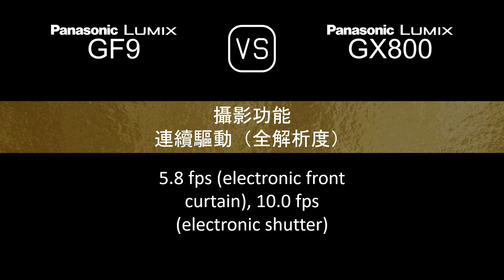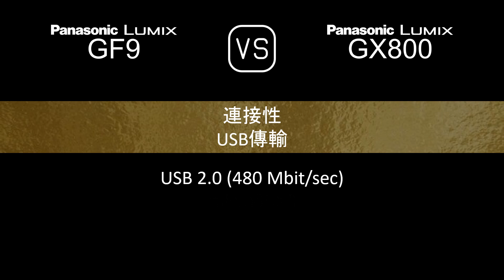Panasonic Lumix GF9 與 Panasonic Lumix GX800 的規格比較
本片是 Panasonic Lumix GF9 與 Panasonic Lumix GX800 的功能概述和規格比較 (comparison of specifications)，希望對您有所啟發。感謝您的支持。

00:24 推出
00:32 機身
00:41 影像感測器
01:05 影像
01:21 光學與對焦
01:50 屏幕
02:10 攝影功能
03:11 錄像功能
03:27 儲存
03:31 連接性
03:59 物理特性
04:20 雜項